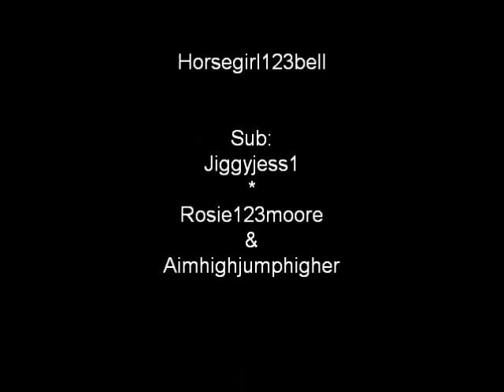It's all about the money, money(8)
*DON'T OWN AUDIO* no crit